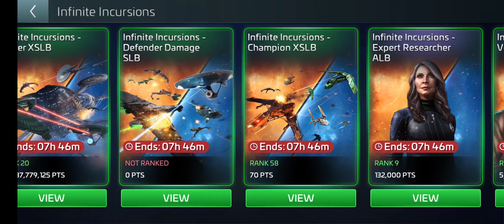Incursions: Wilds Awakening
Wild wakes up super early at 3 am. to do some pvp. Tries to find the action  on s72